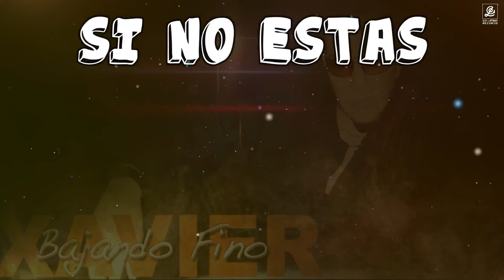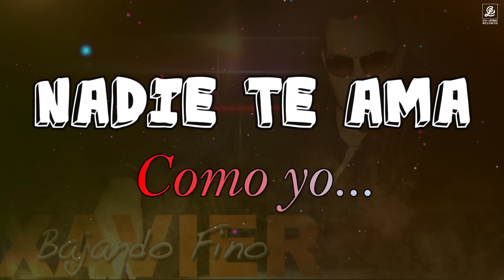Solo Estoy - Bajando Fino (Merengue Lyrics 2021)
Solo Estoy
Canta:  Geovanny Xavier Torres (Bajando Fino)
Ja
Súbelo Baby
Ahora que
Tú me has dejado
Solo estoy
Solito estoy
No estarás mas a mi lado
Llorara mi corazón
Que dolor tan grande
Tu ausencia me dejo
Extraño tu cariño
Extraño tu calor
Quiero que regreses
Pidiéndome perdón
Pero ha pasado el tiempo
Por ti me muero yo
Hay que dolor
Hay que dolor
Si no estás mas a mi lado
Sufrirá mi corazón
Solito estoy
Solito estoy
Si regresara conmigo
Le daría gracias a Dios..!

Y Gózalo
Y Báilalo
Sin tu amor me siento triste
Por tu ausencia sufro yo
Sabes que siempre te quise
Nadie te ama como yo
Extraño tu cariño
Extraño tu calor
Quiero que regreses
Pidiéndome perdón
Hay que dolor
Hay que dolor
Sufrirá mi corazón
Solito estoy
Solito estoy
Si regresara conmigo
Ja
BAJANDO FINO
SUBELO SUBELO
SUBE
SUBELO SUBELO
SUBELO BABY
Instrumental
Extraño tu cariño
Extraño tu calor
Quiero que regreses
Pidiéndome perdón
Hay que dolor
Hay que dolor
Sufrirá mi corazón
Solito estoy
Solito estoy
Si regresara conmigo
Ja!
BAJANDO FINO
ME MUERO BABY
REGRESA… JA
Instrumental
SUBELO SUBELO
SUBE
SUBELO SUBELO
SUBELO BABY
Instrumental